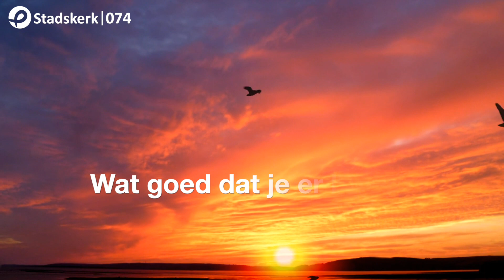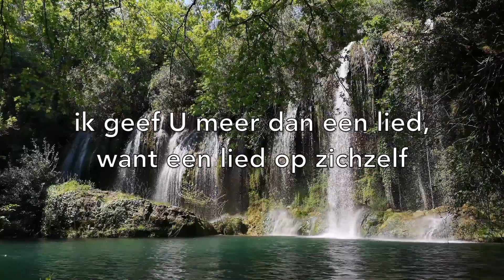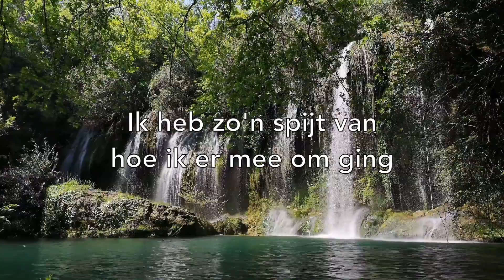Leef je?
We leven allemaal anders zou je dit niet kunnen lezen. En toch spreekt de bijbel over meerdere niveaus van leven. Jezus zegt zelfs tegen een hele kerk die aan het eind van de eerste eeuw bestond: "Jullie denken dat je leeft, maar voor mij ben je dood". Waarom zei Jezus dit? Om ze wakker te schudden. God wil dat wij écht gaan leven.

Kom en ontdek samen met ons hoe we het échte, volle leven ten diepste kunnen gaan ervaren. Veel zegen bij het beleven van deze dienst!